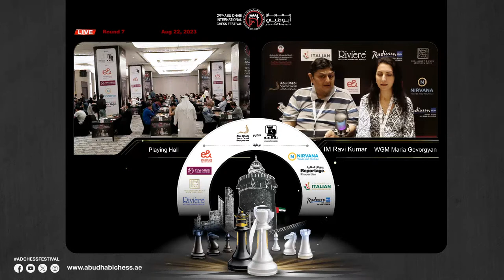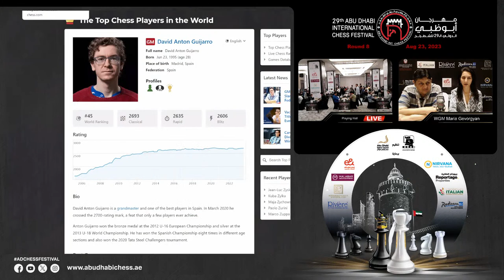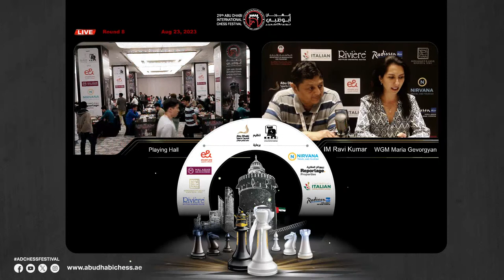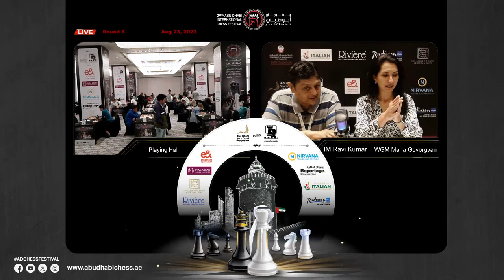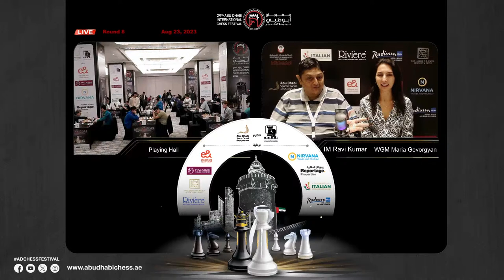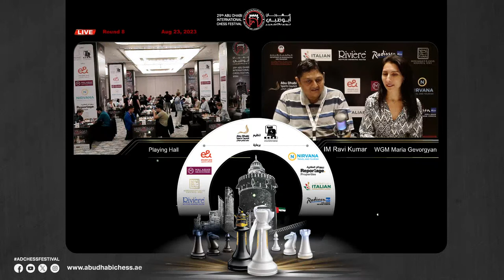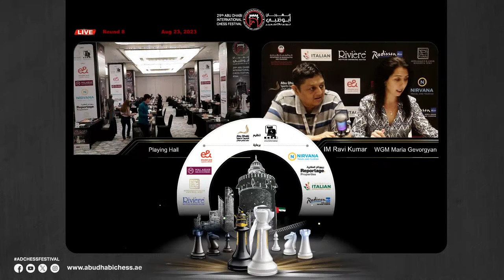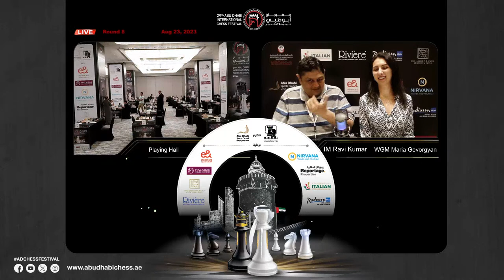29th Abu Dhabi International Chess Festival Round 8 - WGM Maria Gevorgyan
29th Abu Dhabi International Chess Festival Round 8 - WGM Maria Gevorgyan